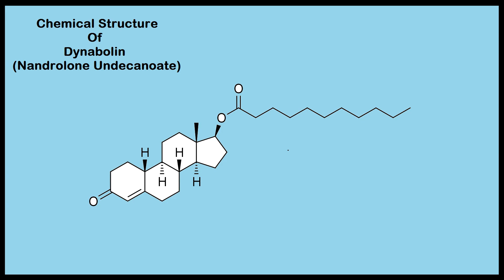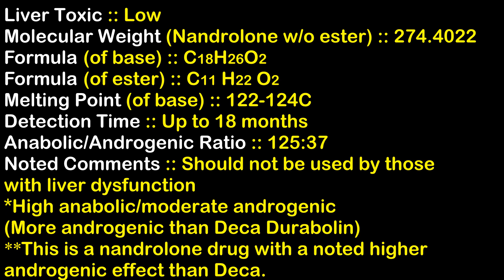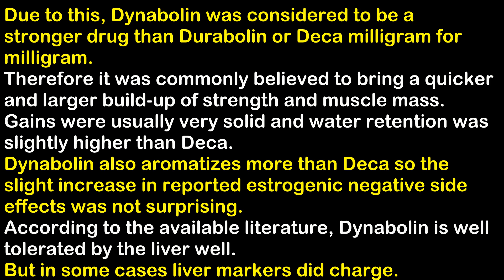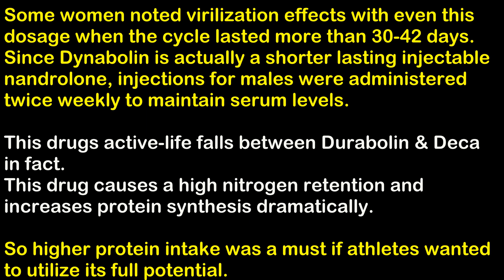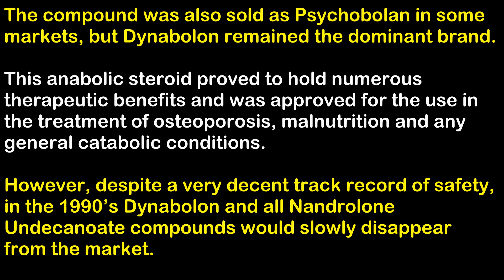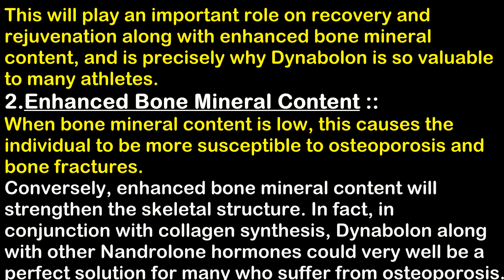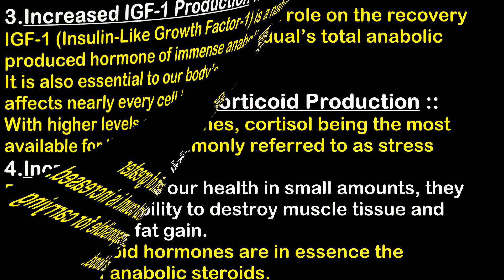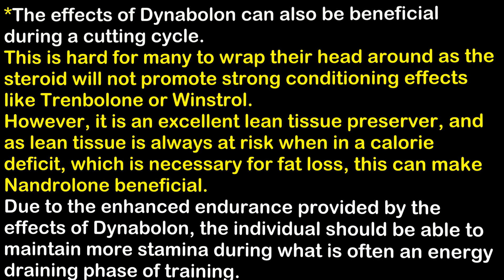💉Dynabolin (Nandrolone Undecanoate : 10 Days Active Life)▪️More Powerful Steroid Than Deca Durabolin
BadBoysFitness SRE
BadBoysFitness DNP

Song Title :: Energetic Upbeat Pop